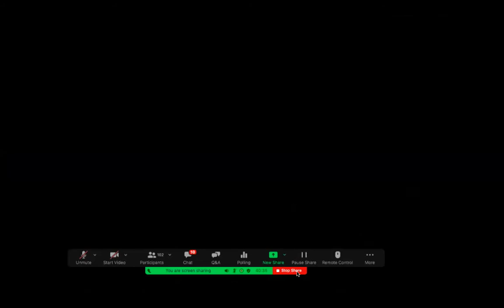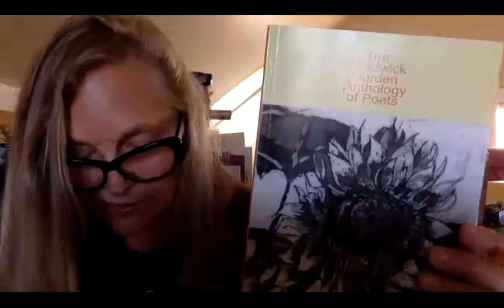Friends of the Farm & Garden Present: Poetry in the Garden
Join us virtually in the Alan Chadwick garden for an hour and a half of poetry, read by the authors. A special interview featuring Orin Martin, Chadwick Garden Manager and author of Fruit Trees for Every Garden launches the program. Save your seat by registering for the event now.

Featured Authors: Nikia Chaney, Kim Scheilblauer, William Ward Butler, Michael Hannon, Lee Perron, and Julie Murphy.

Nikia Chaney is the author of us mouth (University of Hell Press, 2018), and two chapbooks, Sis Fuss (Orange Monkey Publishing, 2013) and Ladies, Please (Dancing Girls Press, 2013). She has been published in Iowa Review, 491, Saranac, Pearl, Sugar House, Welter, and Vinyl. She is the founding editor of Jamii Press, an independent press for writers who are involved in community service projects. She teaches at Cabrillo College in Santa Cruz, California.

Kim Scheiblauer is the author of a new book of poetry, The Visitant (her debut), published by Hummingbird Press, partly set in the landscape of Wales. She has read often at the Celebration of the Muse and published locally and statewide. She lives in Soquel with her husband amongst tall cypress and the California oak.

William Ward Butler is a writer and educator from Northern California. He is the author of the chapbook Life History from Ghost City Press and will be graduating from the UC Santa Cruz master’s in education/credential program in July. He has received support from the Napa Valley Writers’ Conference, the Catamaran Writing Conference, and the Wellstone Center in the Redwoods.

Michael Hannon was born in California in 1939 and has been writing and publishing poetry for 61 years. His work has appeared in journals and anthologies both locally and abroad. Much of his work has been published by California’s leading book artists in limited editions. Michael’s 30-year collaboration with the artist William T. Wiley has produced books, sculptures and numerous gallery and museum shows. He is the author of 35 poetry titles, including six full-length poetry collections: A Door in the Water-1975; Poems & Days-1985; Ordinary Messengers-1991; Trusting Oblivion-2002; Imaginary Burden-Selected Poems-2013; The Muse Turns Her Back-2017.

Lee Perron lives in Santa Rosa, California where he has hiked and written poems for 24 years. More generally known for his chapbooks, in 2009 after ten years of research he produced his first tome, a scholarly bibliography of the book publications by the great San Francisco poet Kenneth Rexroth. Other than this book and a brief introduction to an early poem by Paul Bowles, he has issued only his own poetry and translations. His recent books and chapbooks include Celtic Light in 2013, Fourteen Poems of Transparence, 2013, North American Suite: Day Dreams at Night in 2015, The World of Hypnos, 2019, and a translation of René Char’s poetic volume, In Thirty-Three Pieces in 2007.

Julie Murphy’s poems appear or are forthcoming in New Ohio Review Online, Atlanta Review, Massachusetts Review, CALYX, SWWIM, Common Ground Review, and The Louisville Review, among other journals. A licensed psychotherapist, Julie developed Embodied Writing.™ She teaches poetry, as a volunteer, at Salinas Valley State Prison. She serves as a host for The Hive Poetry Collective, broadcasts live on radio KSQD 90.7 FM.